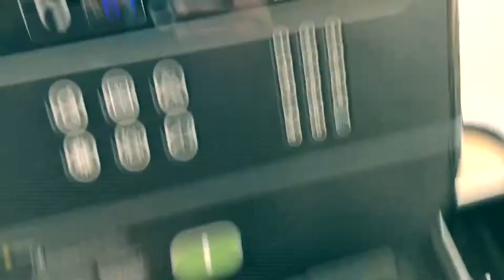ILLIMITABLE ATHLETICS-SIMPLE AB ROUTINE!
Routine-
Hanging knee raises 4 set 12-15 reps
Weighted decline crunches 4 sets of 8-10
Weighted Russian twist 4 sets of 24- 12 reps each side.